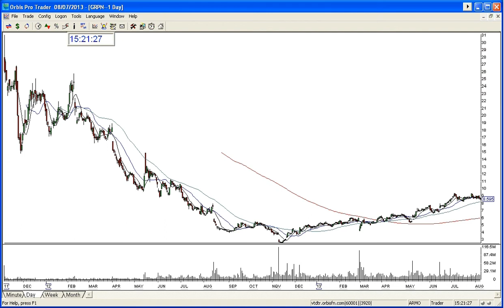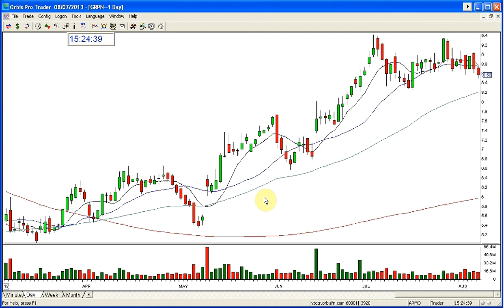GRPN EARNINGS WATCH